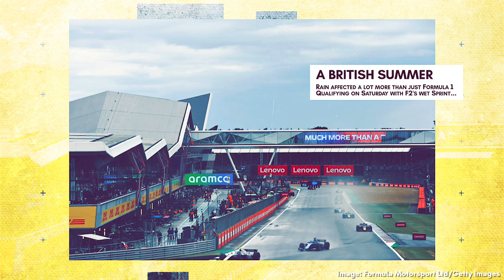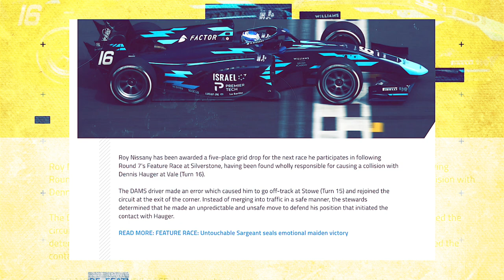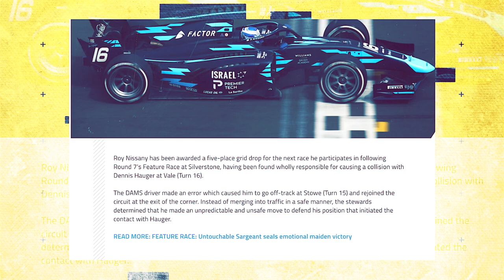F2, F3 & W Series Shine at Silverstone with Jack Aitken & Tom Gaymor | F1 Feeder Series Podcast #24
Jack Aitken and Tom Gaymor make up a very British virtual sofa to talk all things from F1's feeder series racing at the British Grand Prix. With Formula 2, Formula 3, and W Series supporting Formula 1, there was plenty to talk about. In this episode, we dive into:

🌭 The problems with sausage kerbs
✍️ How not drawing a line on track limits is impacting safety
🚙 Glory for Aitken's Williams family
☔️ Racing in the British summer
⚤ And Jack's plans to win in W Series...

00:00 - Intro
04:01 - Formula 2
14:53 - Roy Nissany's Crash
23:16 - Formula 3
34:27 - W Series
41:50 - AskF1FS
44:53 - How to improve racing safety
57:10 - Motorsport journalism advice
1:03:43 - Outro